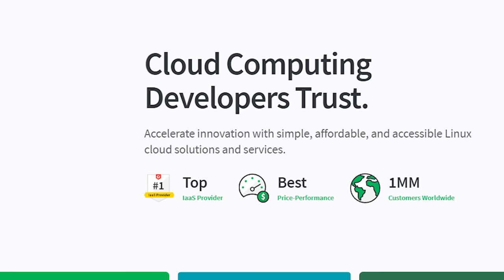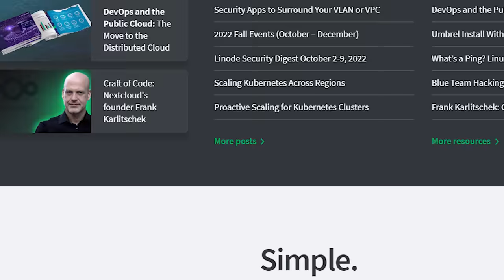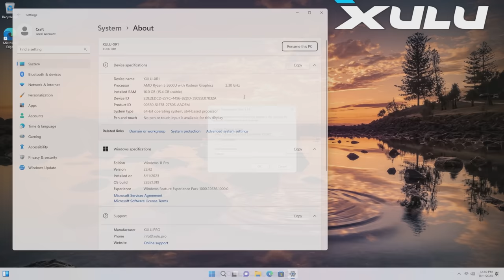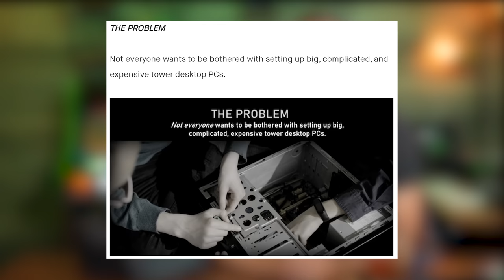Let's talk about Mini PCs - Xulu XR1 Pro Review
to start your $100, 60-Day Trial, and move your services to your own personal cloud today!

Xulu may be in my crosshairs today with the XR1 Pro, but let this serve as a shot across your bow if you're a Mini PC maker... Stop lying about how capable your PCs are, what use-cases you can dream up for them, how portable and affordable they are vs laptops or desktops, and how you should 'buy now because the price is only going to go up!". It's BS, and I'm tired of pretending otherwise.

A Limited Release Summer Ale from Deschutes Brewing (Bend, OR), Twilight. Malt, meet Pilsner. And I dare you to name a better love story.

Check out the Xulu XR1 Pro on their website, or pre-order from Kickstarter